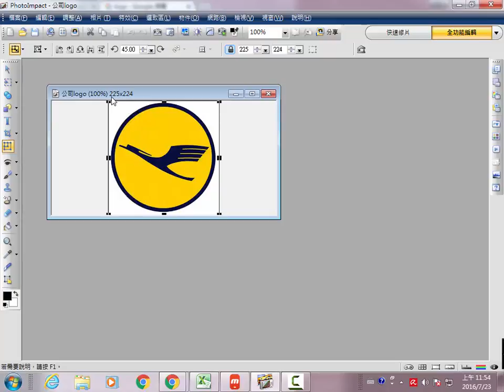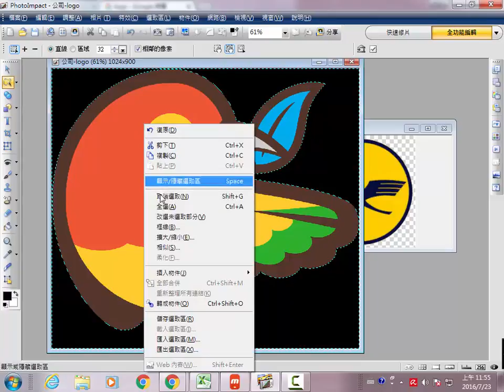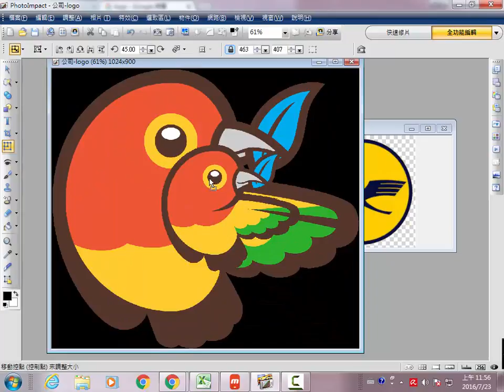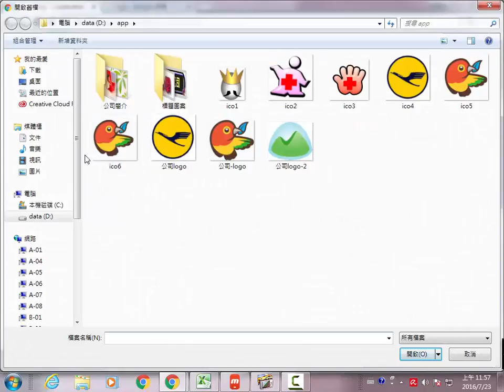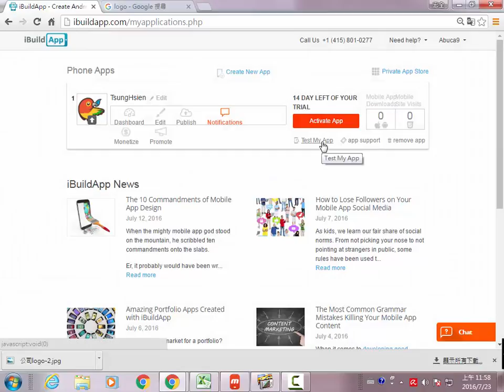iBuildApp 新版 _a07_公司Logo圖示製作